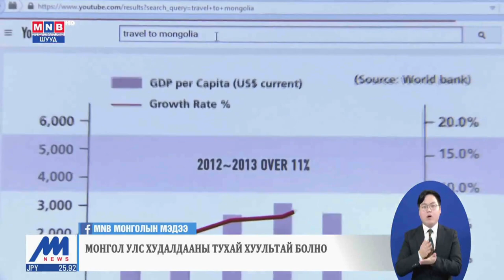Монгол Улс худалдааны хуультай болно